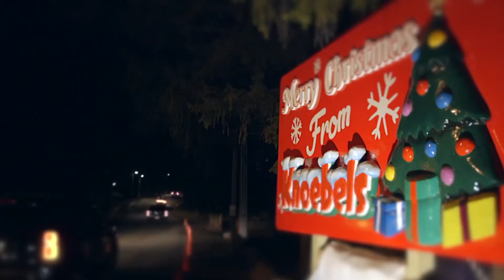Knoebes 'Joy Through the Grove'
Knoebels "Joy Through The Grove"